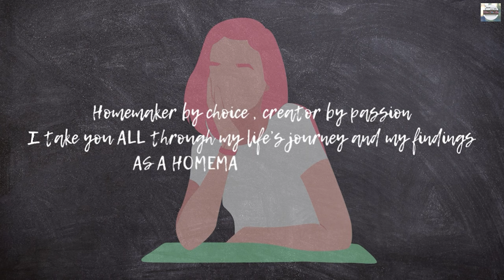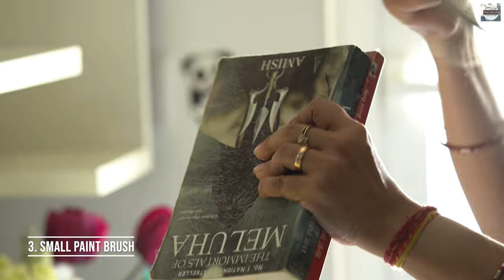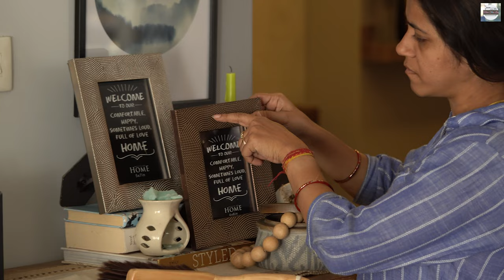[ Cleaning Routine Vlog ] 7 must have Cleaning tools for busy homemakers for your sparkling home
Simplify your cleaning routine with this must-watch video! Discover the top cleaning tools to transform your home and learn the best cleaning tips and tricks by seeing how I clean with my favorite cleaning tools . From microfiber cleaning cloths to time-saving cleaning hacks, I’ve got you covered. Join me on my journey to a clean and organized home in this Clean with Me Vlog! Watch as I share my daily routine as an Indian mom and tackle Explore the best cleaning products for your home, including Indian-specific cleaning products, and revolutionize the way you clean your kitchen and bathroom. Get ready to streamline your cleaning routine with my 7 awesome products for home and kitchen cleaning and say goodbye to the hassle with our easy cleaning tips and hacks.

1. Spotzero brush
2. Microfibre cloth
3. Lint Roller
4. Extended Duster
5. Dustpan and brush
Chapters:
00:30 - trailer
02:31 - showcasing the 7 cleaning tools
06:44 - Time for prepreparing the breakfast making Aloo ki sabji
09:20 - showcasing the 7 cleaning tools (continued)